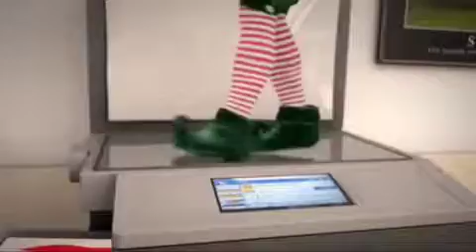Elf yourself 2016